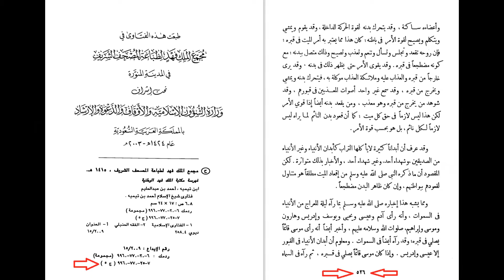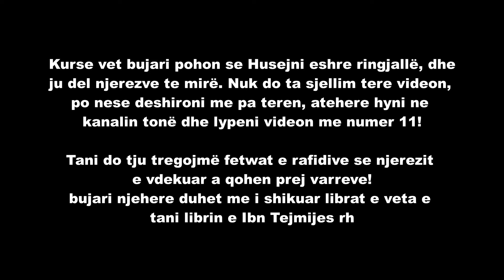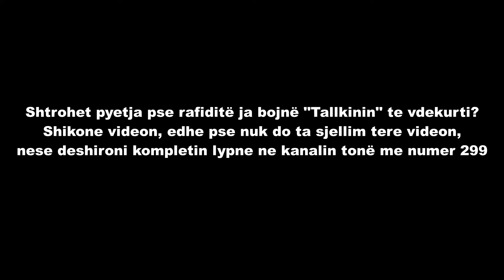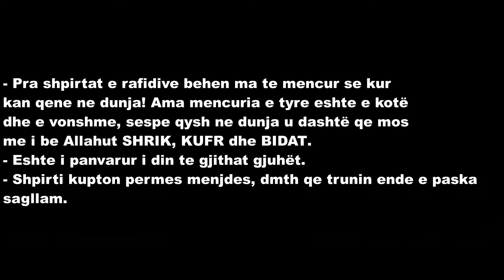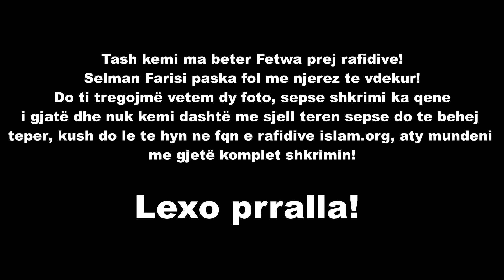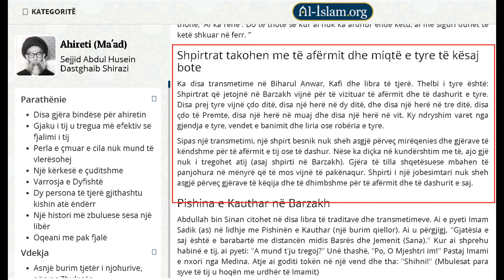313. I vdekuri del nga varret? Pjesa 7